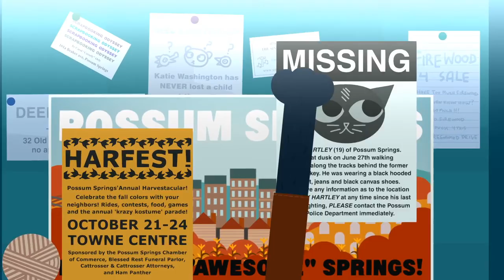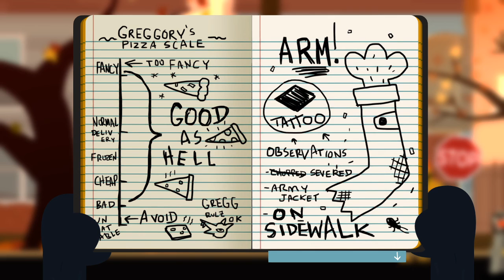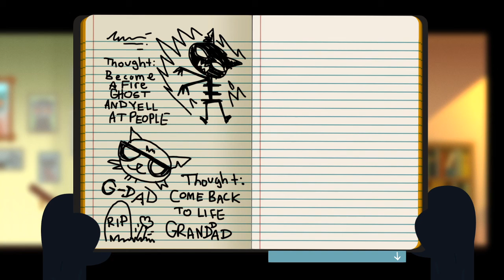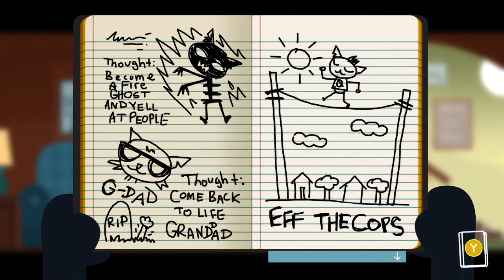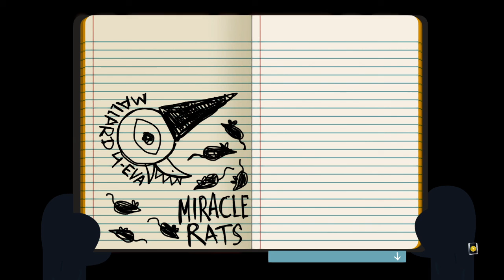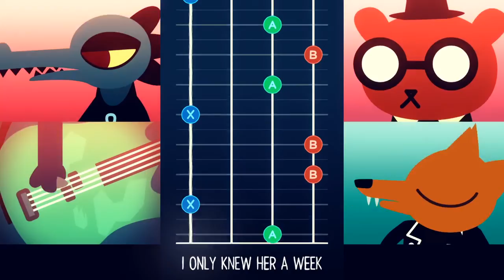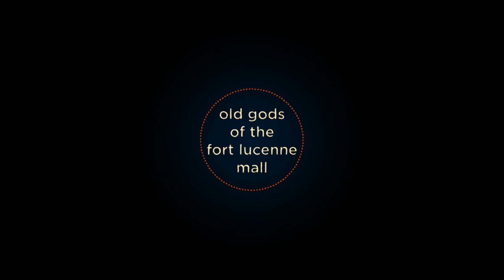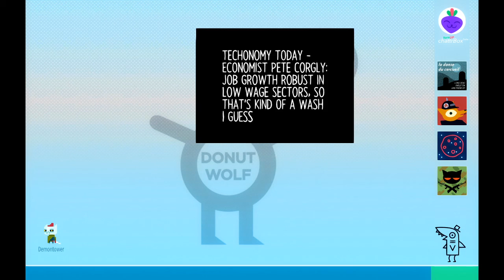Night in the Woods pt 2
SO MANY FEELS!  Wow, I'm identifying with Mae a little too much.  Well today we're taking Mae to a party in the woods and we also visit the local mall.  I think we're getting some hints as to Mae's secret reason for leaving college here too!